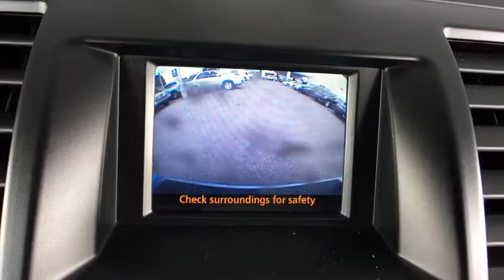2008 Toyota Highlander Hybrid Denver, Aurora, Centennial, Parker, Highlands Ranch, CO PA22512A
Iced Amethyst Mica Used 2008 Toyota Highlander Hybrid available in Denver, Colorado at Mile High Acura. Servicing the Aurora, Centennial, Parker, Highlands Ranch, CO area.
2008 Toyota Highlander Hybrid Limited - Stock#: PA22512A - VIN#: JTEEW44A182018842

Clean CARFAX.3.3L V6 MPI DOHC, AWD, 19 10-Spoke Aluminum Alloy Wheels, 3rd row seats: bench, AM/FM/6CD Changer/MP3/WMA&Satellite Capable, Convenience Accessory Package, Front fog lights, Heated door mirrors, Heated front seats, Leather-Trimmed Seats, Mudguards, Power door mirrors, Roof rack: rails only.Awards:* 2008 KBB.com Best 10 Family Vehicles * 2008 KBB.com Brand Image AwardsLocated in Denver CO, and also serving Aurora, Parker, Highlands Ranch, Castle Rock, Littleton, Lakewood, Englewood, Lone Tree, Boulder, Colorado Springs, Fort Collins, Centennial, and Golden. All prices include Dealer and Handling of $599.